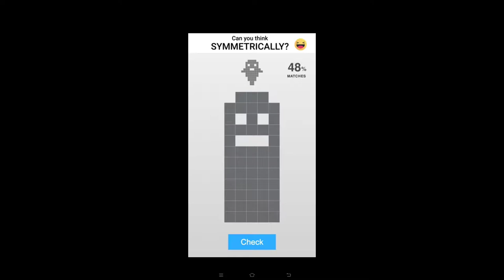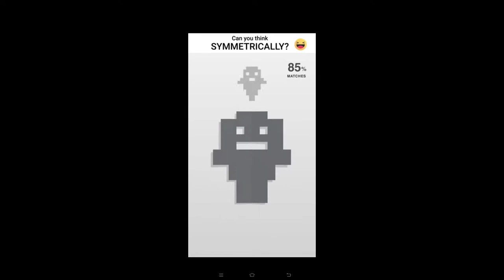Good Boy 164 ถุง